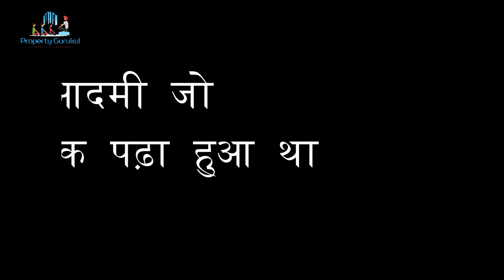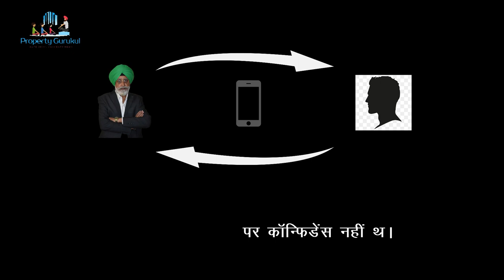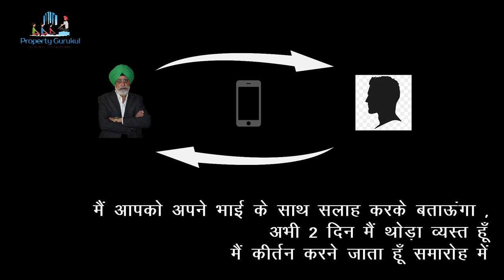Power of Real Estate | Man earned 1 crore just by watching our videos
This is the power of Real Estate. A man from Punjab earned 1 crore in just one and a half year by watching our videos. He applied the knowledge and got the result